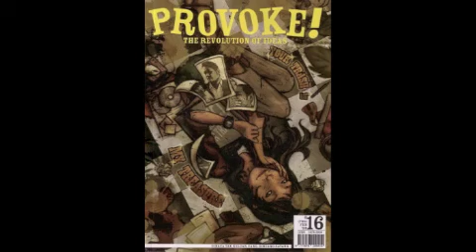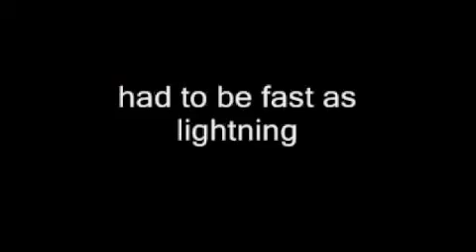cONFUSCIAN pRO bONO - aPHELION hELLION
aS tHE mACADAMIAN tURNTABLE tURNS tHERE iS a sEASON tURN tURN tURN...bLACKaCIdEVIL fREESTYLE rEISSUE 2012 aNNO dOMINI

lIKE jOHNY cARSON yALL...mORE tO fOLLOW